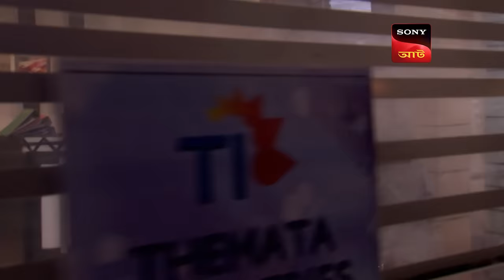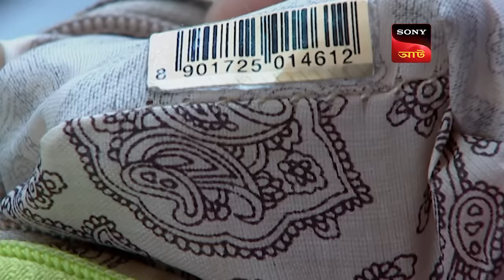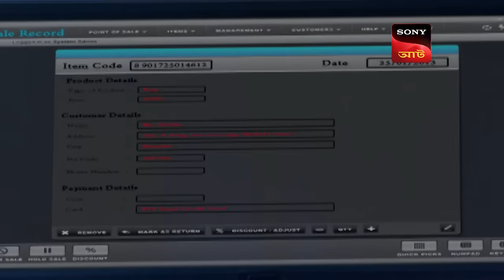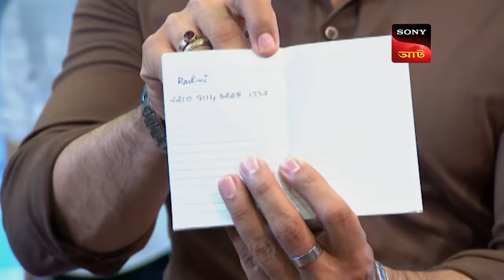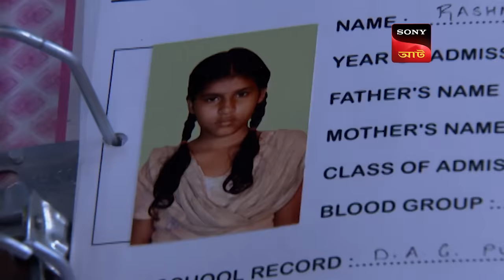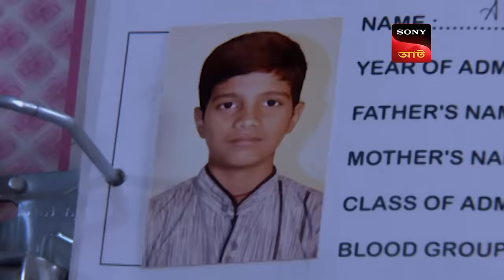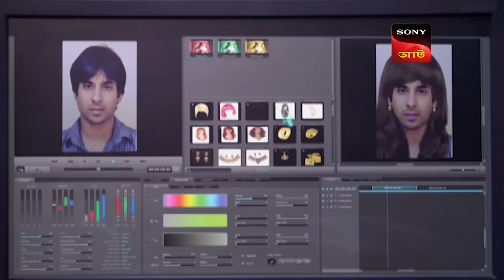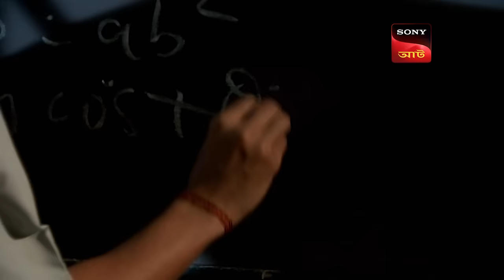CID Faced A Split Personality | CID Movies | 29 Jan 2024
A man Bakul is found dead in his farmhouse. The witness sees Arnav, his best friend with blood-stained clothes, escaping the farmhouse. Arnav, however, proves his innocence by telling that he got unconscious after being hit on the head. CID gets proof against a woman, but Dr. Salunke is convinced it was a man. Who will prove who wrong? We need to wait and watch to find out.